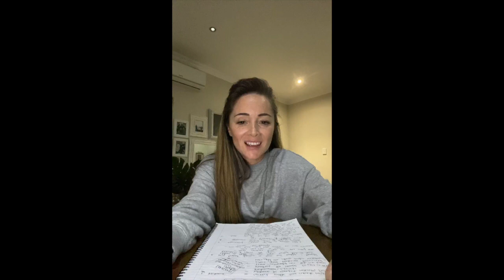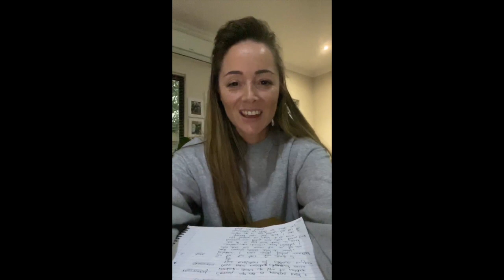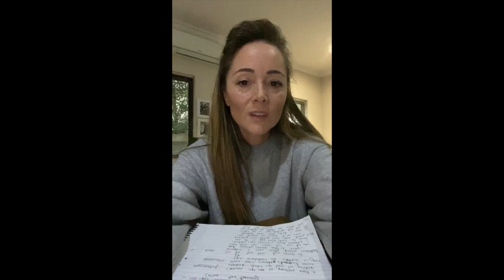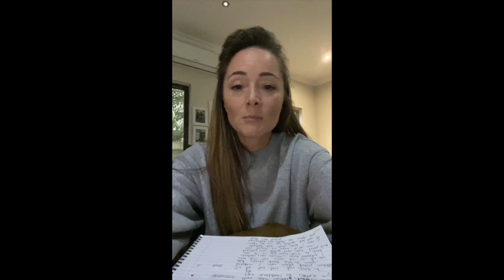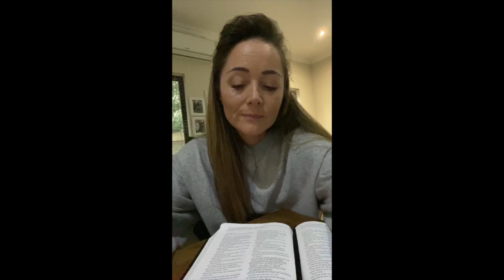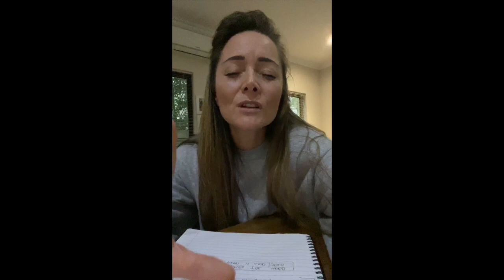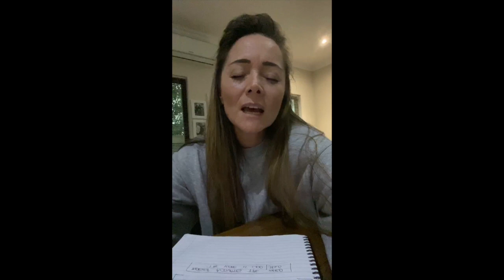Worship Convos from Home #1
Facebook Live Chat
The first in this series of conversations around worship. Join Anne Kartapanis from our worship team sharing on 'Warefare & Worship'  How worship activates The Word of God in our lives and brings us through times of crisis.